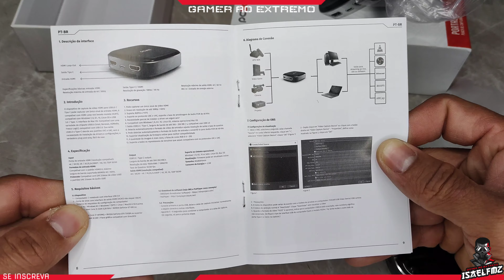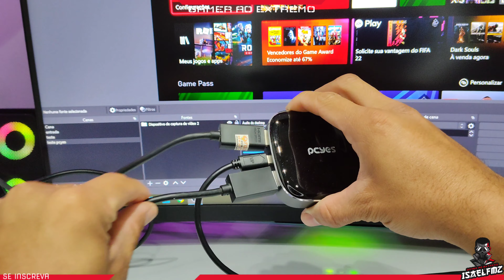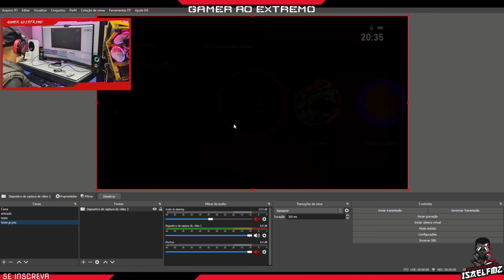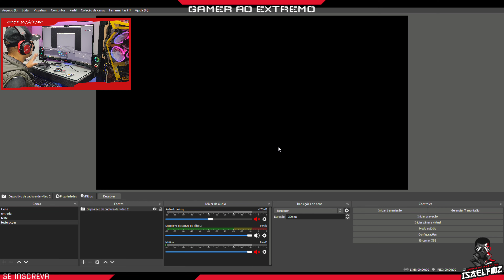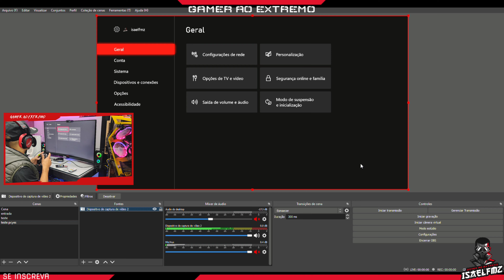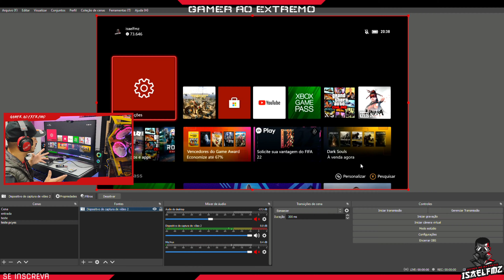Pcyes LYNX UHD-02 placa de captura unboxing e teste (o melhor custo-benefício ❓)🤔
placa de captura pcyes LYNX UHD-02 unboxing e primeiras impressões do produto será que vai servir bem será que ela é um bom custo-benefício
vamos fazer o teste usando O OBS Studios

essa placa de captura promete transmissões em 1080 até 60 FPS
uma placa compacta e de boa qualidade mas funcional então vem comigo nesse o unboxing para a gente ver um pouquinho mais deste produto